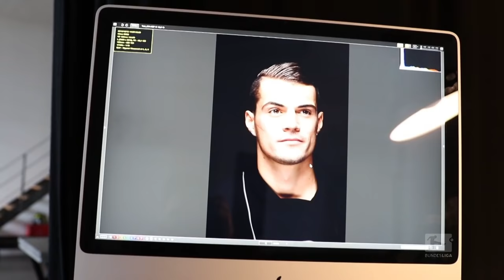Xabi Alonso vs. Granit Xhaka - Midfield Generals Go Head-to-Head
The pair face off on matchday 32 in the 2015/16 campaign as the season nears its climax, but we’ve already pitted the two midfield generals against each other in our head-to-head: Xabi Alonso vs. Granit Xhaka, Spain vs. Switzerland. With eleven years between them, it’s also a wealth of experience vs. the fearlessness of youth. Enjoy!

The Official Bundesliga YouTube channel gives you access to clips from Germany's football league that you won't find anywhere else. to see what all the noise is about!